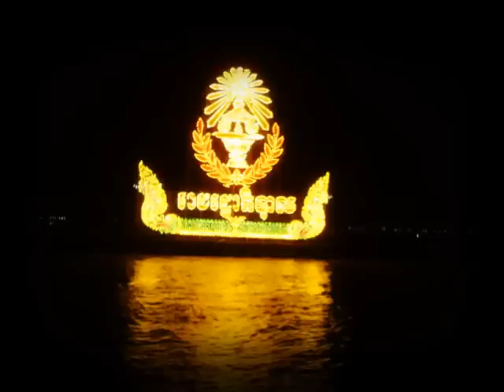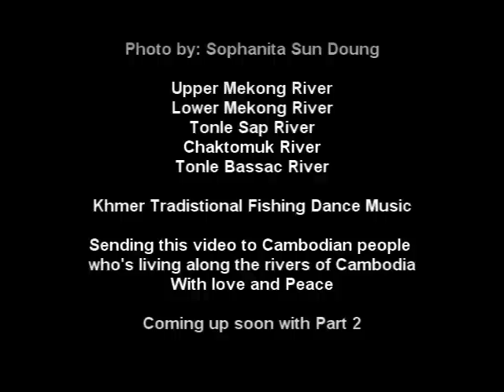SOPHANITASHIVA: Trip Along the Rivers Of Cambodia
Trip along the Rivers Of Cambodia,
Photo by: Sophanita Sun Doung